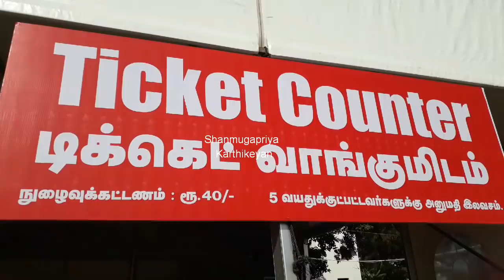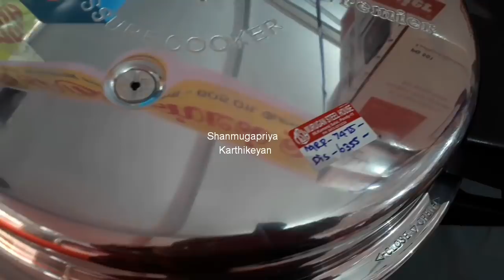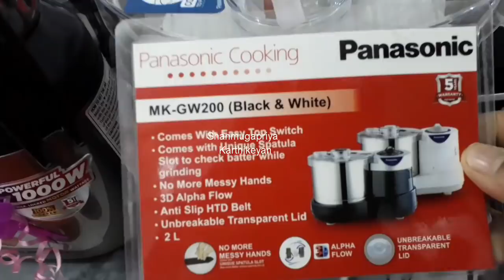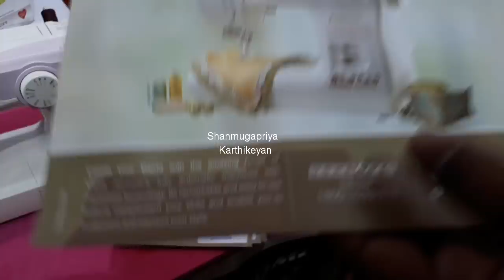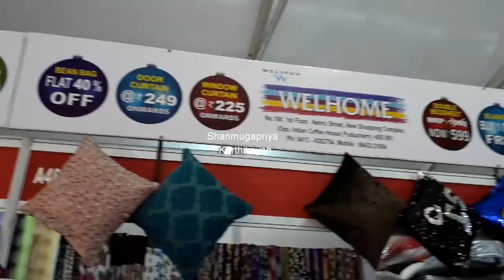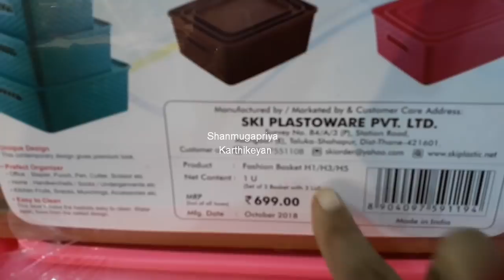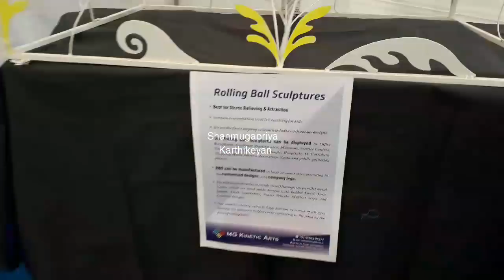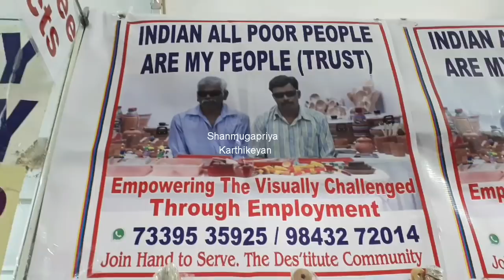Dhinamalar,Smart Shoppers Expo/Home Appliances A to z, Furniture,Dress,Cosmetic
🛍Dhinamalar & Sathya Electronics shop,
Smart Shoppers  Expo.

🛍3rd to 7th January Till.

🛍Address
AFT Ground, Cuddalore Road,Pondicherry.
Opp Pondicherry  court,Near Providence mall.

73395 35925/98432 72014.